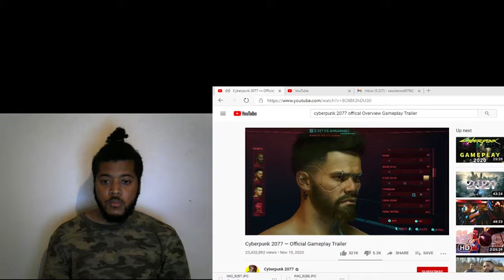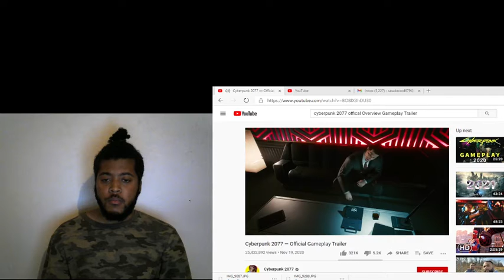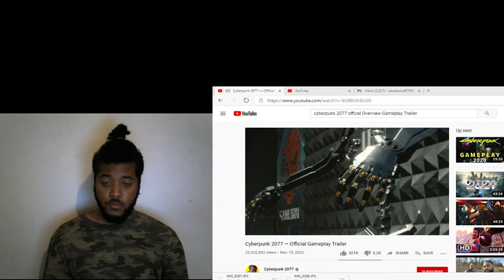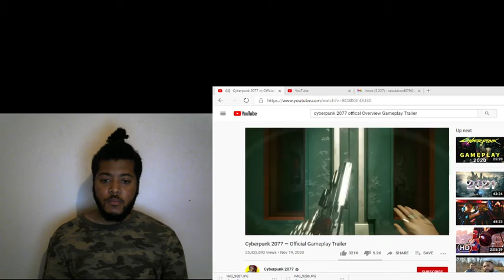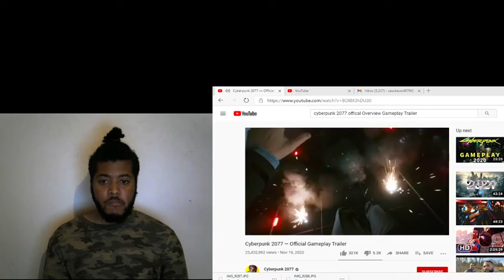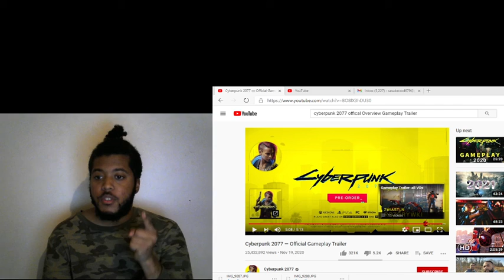Cyberpunk 2077 Official OverView Gameplay Trailer Reaction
Hey Please Like Share Comment And Subscribe What Ever You Guys Want Me To React To Leave It In The Comment Section And I Will React To It Lets Get To 100 Subscribers